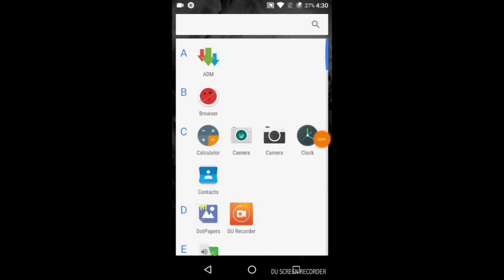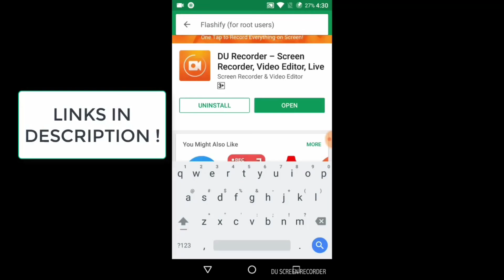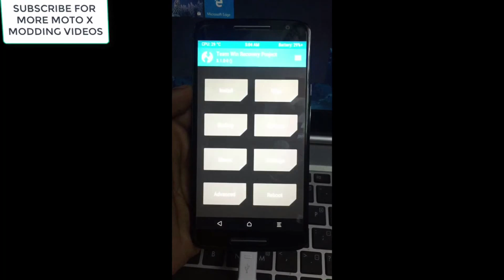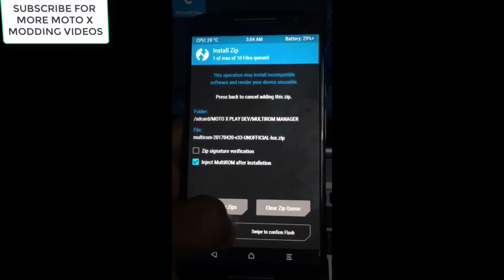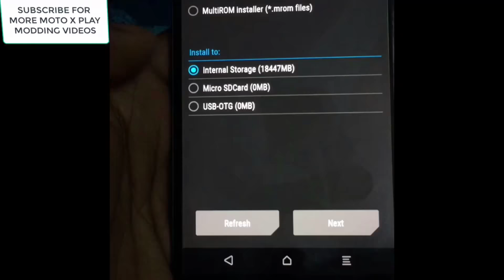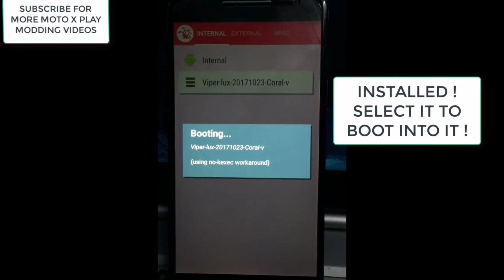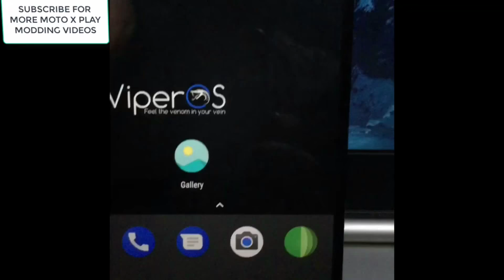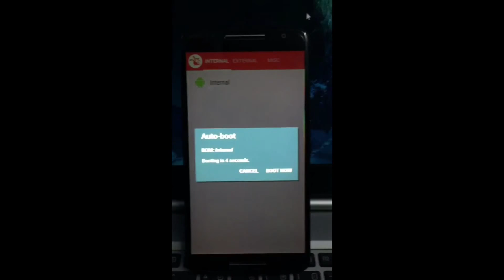Install Multiple Custom Roms Using Multirom Boot Manager on Moto X Play (100% working)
I HOPE THIS WILL HELP YOU , PLEASE APPRECIATE MY WORK .

👁 IMPORTANT VIDEOS -
2. Install Custom Recovery On Moto X play

WARNING - I AM NOT RESPONSIBLE FOR ANY LOSS , HAIR LOSS , DATA LOSS , INJURY , FINANCIAL LOSS , USE THIS METHOD AT YOUR OWN RISK !

DOWNLOAD FILES FROM LINK BELOW  -

 INCLUDES (MULTIBOOT MANAGER , MODIFIED TWRP )

MULTIBOOT MANAGER AND RECOVERY IS DIFFERENT FOR DIFFERENT DEVICE , DO NOT TRY TO FLASH THIS ON OTHER DEVICES EXCEPT MOTOROLA MOTO X PLAY !